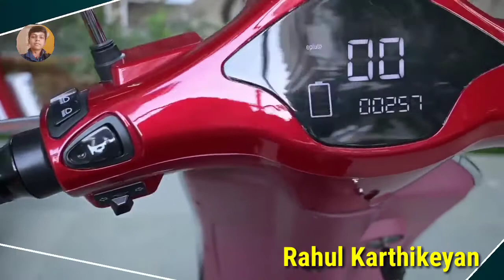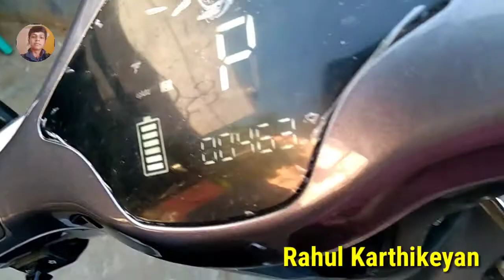How to use remote key for e-pluto 7G full tutorial in Tamil || Rahul Karthikeyan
How to use remote key for e-pluto 7G full tutorial in Tamil || Rahul Karthikeyan || e-pluto